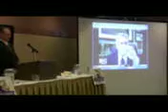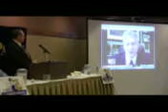LNC LP Chair Debate May 22 2010 Hancock-Root Part 5.avi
Ernest Hancock and Wayne Allyn Root Debate in Michigan May 22nd 2010 for LNC Chair of the Libertarian Party of the United States